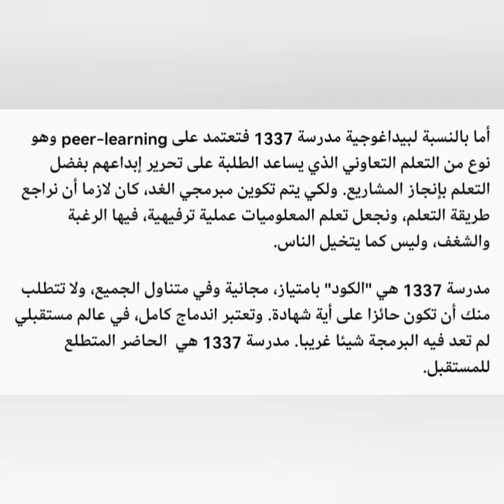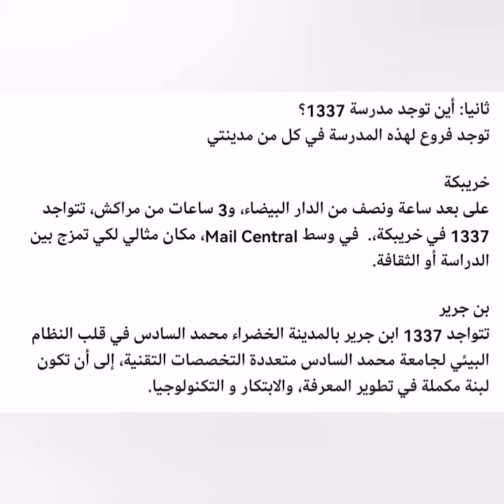مدرسة 1337 للبرمجة والمعلومات ... كيفية التسجيل؟ افاقها و المدن التي تتواجد بها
🔴 قصد التوجيه ❤

مدرسة 1337 ❗❗❗😍

أولا: ما هي مدرسة 1337؟
1337 هي أول تكوين معلوماتي في المغرب، ومجاني بالكامل، مفتوح لجميع التلاميذ أو الطلبة الذين تتراوح أعمارهم بين 18 و30 سنة، بحيث لا تحتاج إلى أن تكون لديك أية شهادة في المعلوميات، أو تكوين أو تخصص في المعلوميات. المفتاح الوحيد الذي يتيح لك باب الدخول لـ 1337 هو الإبداع.

أما بالنسبة لبيداغوجية مدرسة 1337 فتعتمد على peer-learning وهو نوع من التعلم التعاوني الذي يساعد الطلبة على تحرير إبداعهم بفضل التعلم بإنجاز المشاريع. ولكي يتم تكوين مبرمجي الغد، كان لازما أن نراجع طريقة التعلم، ونجعل تعلم المعلوميات عملية ترفيهية، فيها الرغبة والشغف، وليس كما يتخيل الناس.

مدرسة 1337 هي "الكود" بامتياز، مجانية وفي متناول الجميع، ولا تتطلب منك أن تكون حائزا على أية شهادة. وتعتبر اندماج كامل، في عالم مستقبلي لم تعد فيه البرمجة شيئا غريبا. مدرسة 1337 هي  الحاضر المتطلع للمستقبل.

ثانيا: أين توجد مدرسة 1337؟
توجد فروع لهذه المدرسة في كل من مدينتي

خريبكة
على بعد ساعة ونصف من الدار البيضاء، و3 ساعات من مراكش، تتواجد 1337 في خريبكة،.  في وسط Mail Central، مكان مثالي لكي تمزج بين الدراسة أو الثقافة.

بن جرير
تتواجد 1337 ابن جرير بالمدينة الخضراء محمد السادس في قلب النظام البيئي لجامعة محمد السادس متعددة التخصصات التقنية، إلى أن تكون لبنة مكملة في تطوير المعرفة، والابتكار و التكنولوجيا.

ثالثا : الطريق إلى 1337؟

1) الاختبار عبر الإنترنت (ساعتان)
مغامرتك في مدرسة 1337 تبدأ عبر الموقع في نهاية التدوينة، سجل عنوان البريد الإلكتروني الخاص بك واتبع المراحل من جهاز كمبيوتر يتم تحديثه بانتظام.

2) التشيك إن Check-in
عندما تتأكد أنك أكملت مرحة الاختبارات على الأنترنيت، ستتوجه لمقر مدرسة 1337 بخريبكة من أجل عملية check in.

3) المسبح:( 4 اسابيع)
المسبح، هو اندماج لمدة 4 أسابيع في عالم لكود، حيث ستغوص لمدة شهر، لكي تعمل على مشاريع معلوماتية.

4) الإنطلاق: (من 3 إلى 5 سنوات)
بداية المغامرة.

مدرسة 1337,
مدرسة 1337 للبرمجة و المعلوميات,
مدرسة 1337 خريبكة,
مدرسة 1337 تطوان,
مدرسة 1337 بابن جرير,
مدرسة 1337 بنجرير,
مدرسة 1337 المغرب,
كيفية التسجيل في مدرسة 1337,
اختبار مدرسة 1337,
افاق مدرسة 1337,
التسجيل في مدرسة 1337,
تسجيل في مدرسة 1337,
مدرسة 1337 يوتيوب,
مدرسة 1337 مترجم,
مدرسة 1337 مترجمة,
مدرسة 1337 كامل,
مدرسة 1337 كلمات كراش,
مدرسة 1337 قيامة عثمان,
مدرسة 1337 في الجزائر,
مدرسة 1337 غزة,
مدرسة 1337 عربي,
مدرسة 1337 ظريفة,
مدرسة 1337 ظافر,
مدرسة 1337 طنجة,
طريقة التسجيل في مدرسة 1337,
مدرسة 1337 ضد,
مدرسة 1337 صيني,
شرح مدرسة 1337,
مدرسة 1337 ساعة,
مدرسة 1337 سنة,
مدرسة 1337 زومبي,
مدرسة 1337 روعة,
مدرسة 1337 ذهب,
مدرسة 1337 ذهبي,
مدرسة 1337 دينية,
مدرسة 1337 دولار,
خريجي مدرسة 1337,
مدرسة 1337 حالات واتس,
مدرسة 1337 حلقه,
مدرسة 1337 حلقة,
مدرسة 1337 ثانية,
تخصصات مدرسة 1337,
مدرسة 1337 الجزيرة,
مدرسة البرمجة 1337,
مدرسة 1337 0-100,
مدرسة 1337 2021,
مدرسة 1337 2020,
مدرسة 1337 38,
مدرسة 1337 380,
مدرسة 1337 500,
مدرسة 1337 5/5,
مدرسة 1337 800,
مدرسة 1337 88,
مدرسة 1337 99